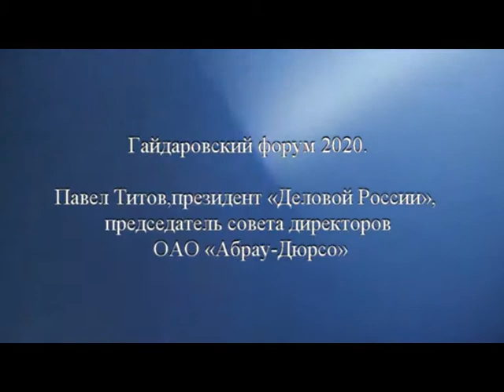Гайдаровский форум 2020. Павел Титов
Электронная книга «Раскрутка на YouTube»

Помощь каналу Гайдаровский форум 2020. Павел Титов
Павел Титов,президент «Деловой России», председатель совета директоров ОАО «Абрау-Дюрсо»

ПавелТитов Гайдаровскийфорум ТВИНФО АлександрЛебедев 💗 Likecoin – криптовалюта за лайки Наш новый канал новостей и технологий ТВ -Инфо